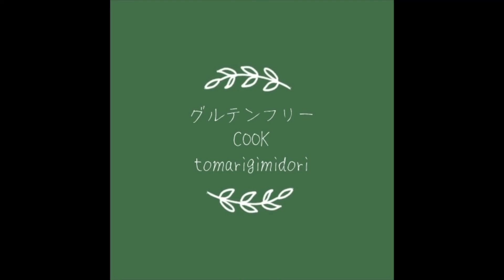【グルテンフリー】鯛茶漬け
TOMARIGIMIDORIチャンネル見ていただいて

大人になってから、120品目食品アレルギー検査してみると
小麦、大豆、卵白、乳製品、キャベツなど。
たくさん反応がありました。

✅SPOON活動垢こちら→＠tomarigimidori3
✅グルテンフリーCOOK垢こちら→＠Allergiesmidori

ブログやってみたい方への
おすすめテーマ